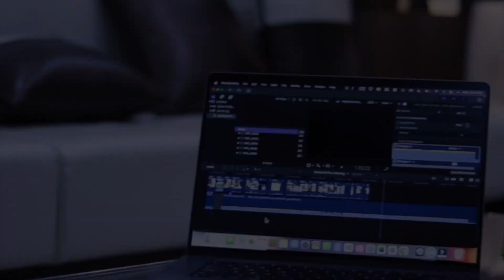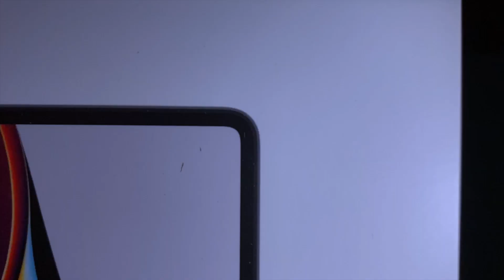Once an Apple user always an Apple user!! Macbook Pro First look | First B roll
Purchased first iPhone 11, then I became the fan of Apple ecosystem. It is so much fun to play around and explore more liberty within the Apple Ecosystem.

I was looking for high performance laptop for so long, but never found the correct combination. M1 gave some hope to that, gave a try to MacBook and loved it so far!!!

I know it is not related to trading but it is much needed to think out of the box and give it a try to different hobbies. Trading is still on, but due to hectic schedule unable to post videos or update you frequently.

Soon I will come up with some exiting videos which will liberate the trading army to explore other fields.